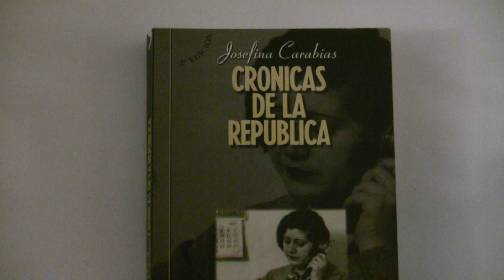Carmen Rico-Godoy es entrevistada por Jesús Terrón.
Carmen Rico-Godoy es entrevistada por J. Terrón con motivo de la reedición del libro Crónicas de la República escrito por su madre Josefina Carabías, célebre periodista.
Carmen Rico-Godoy fue también periodista y autora de novelas adaptadas para el cine.